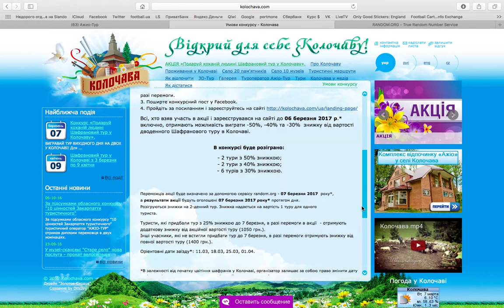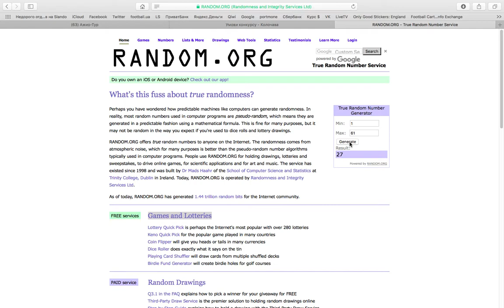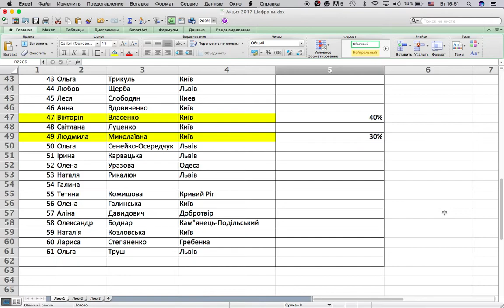Розіграш призів по акціі "Подаруй коханій людині Шафрановий тур у Колочаву" 2017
Всі, хто взяв участь в акції і зареєструвався на сайті до 06 березня 2017 р. включно, мали можливість виграти -50%, -40% та -30% знижку від вартості дводенного Шафранового туру в Колочаві.

В конкурсі було розіграно:

- 2 тури з 50% знижкою;
- 2 тури з 40% знижкою;
- 6 турів з 30% знижкою.

Переможці:

1) Юлія Сидоренко - Запоріжжя - 30%
2) Юлія Кузик - Львів - 30%
3) Ірина Настенко - Київ - 30%
4) Рая Васькина - Ковель - 30%
5) Світлана Баклан - Київ - 30%
6) Людмила Миколаївна - Київ - 30%

7) Евгенія Антонова - Харьків - 40%
8) Вікторія Власенко - Київ - 40%

9) Леся Яцкович - Львів - 50%
10) Людмила Скопич - Одеса - 50%

До зустрічі у Колочаві!